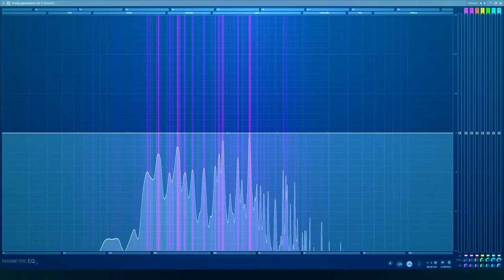Keys (Original track)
Original track 'Keys', made in FL-Studio.

=== Project info ===
Fully improvised song.
Plugins used: FLEX (Stage Grand)

=== License ===
You can use this song as long as you credit properly: